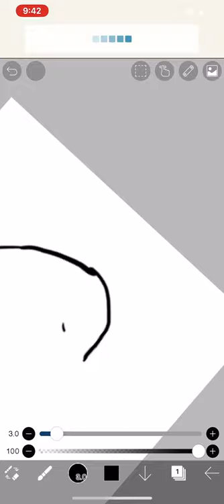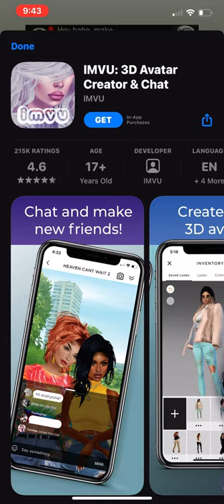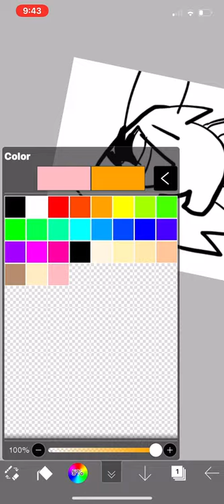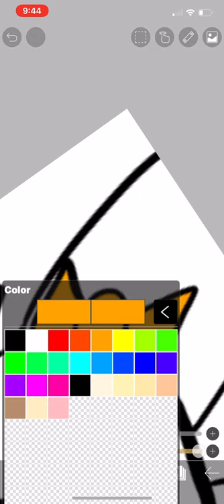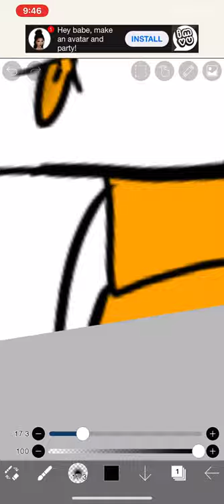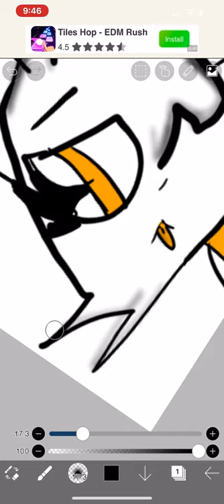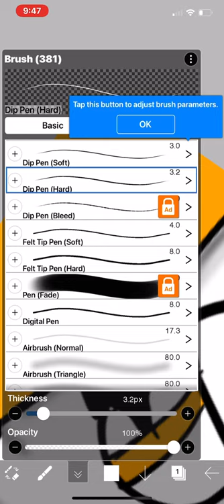Paint of my OC (vanilla)